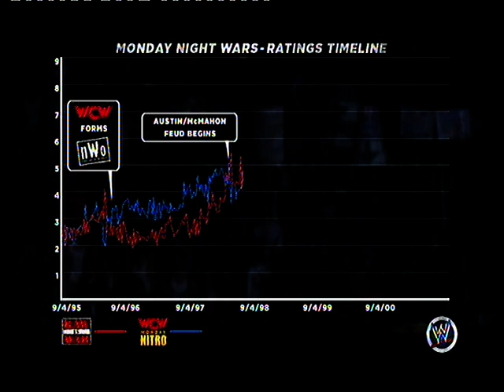WWE 13: Attitude Era Mode - Brothers of Destruction - Kane vs. Steve Austin - Part 24